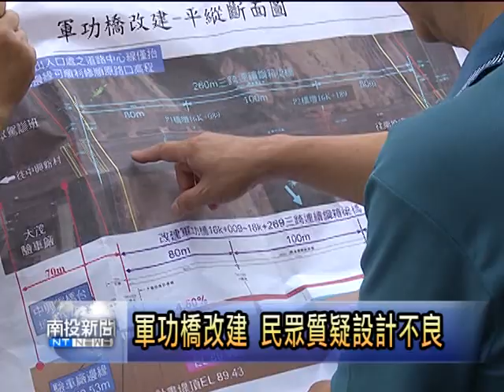南投新聞-南投民眾質疑軍功橋改建設計不良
為了配合貓羅溪防洪計畫，經濟部水利署和交通部公路總局，進行南投市軍功橋改建工程，從今年的五月份開始動工，不過最近有民眾質疑，為何橋面必須做到3.78公尺這麼高，怕容易發生車禍意外，所以向立委蔡煌瑯陳情後，今天蔡煌瑯邀集相關單位到現場勘察，反應鄉親的意見，看是不是有其他替代方案。